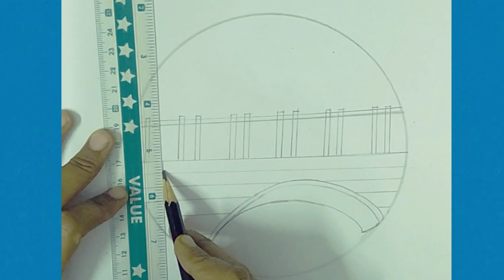Bridge drawing in circle/step by step drawing/pencil drawing and Sketching.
basic arts

circular bridge drawing/step by step drawing/pencil drawing and Sketching
/line by line drawing.